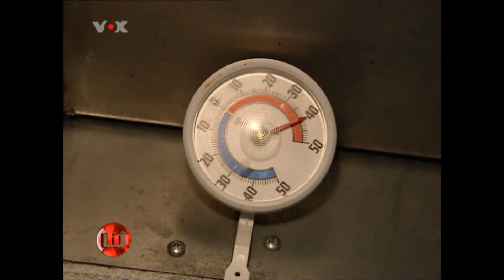VOX Wissenshunger orientalische Weihnachtsfeier Madi - Zelt 2006-2008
Eine Weihnachtsfeier mal anders, auch für uns!
VOX begleitet eine Weihnachtsfeier, die sich mit uns nicht nur für ein außergewöhnliches Ambiente, sondern auch für einen speziellen Hauptgang entschieden haben: einen Lammkopf! Unser Chefkoch Habib zeigt was dafür eingekauft werden muss und wie dieser Zubereitet wird.

Dieser Beitag ist nun schon über 10 Jahre alt. Fernseher waren eckig, wir waren jünger und dennoch erinnern wir uns sehr gerne an unsere Anfänge.